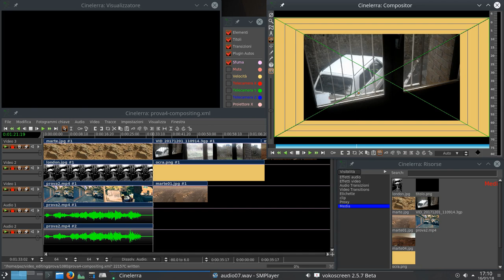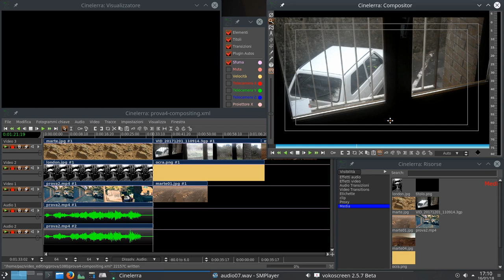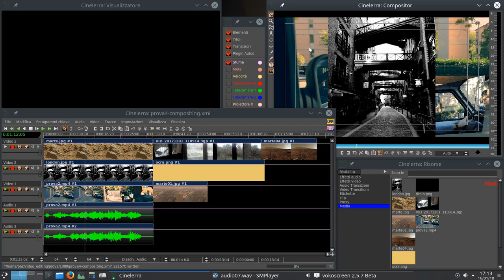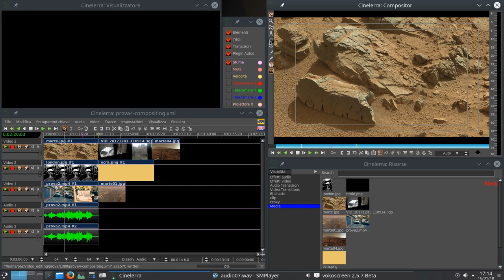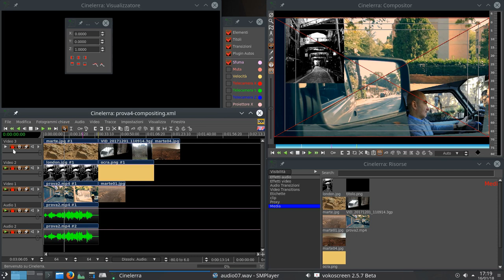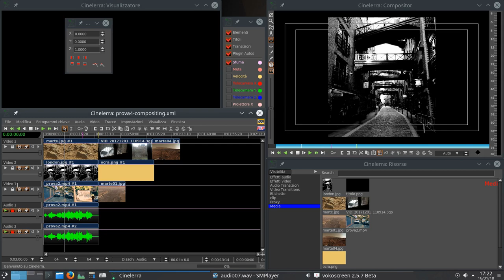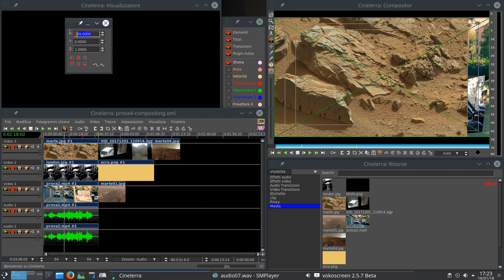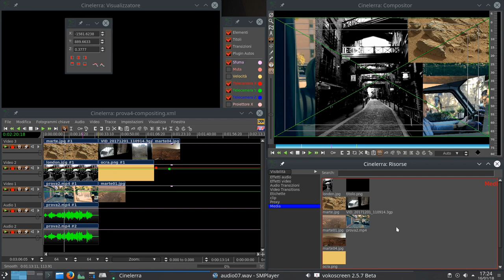#07 Cinelerra GG - Compositing 1/2 - Video Editing Professionale Open Source su Linux